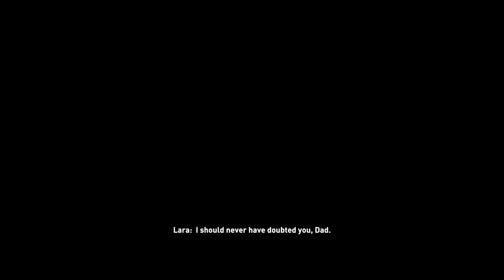Rise of the Tomb Raider Walkthrough Gameplay - TRACKING DOWN TRINITY Part 32[ PC 1080p ]